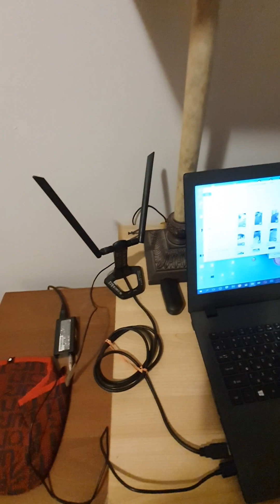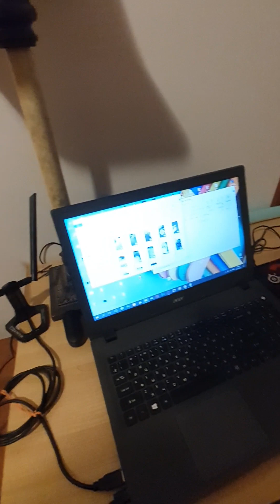Рум тур по квартире в Бруклине We moved to New York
Room tour of Brooklyn Apartment.
наконец то свое жилье
 We moved to New York - the city that does not sleep